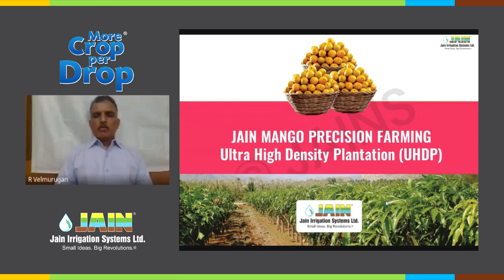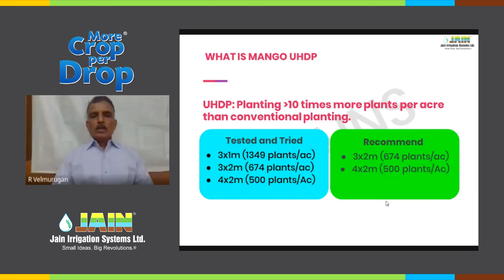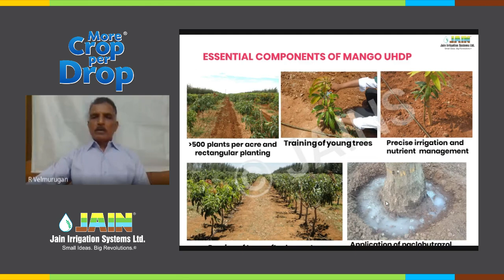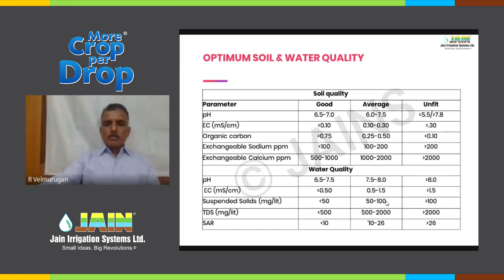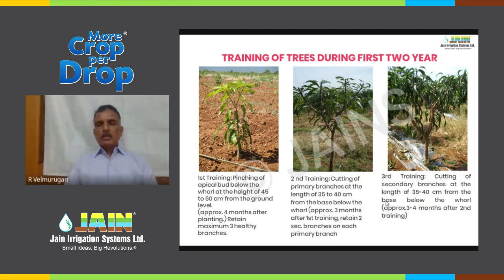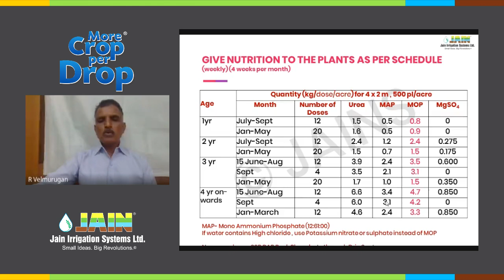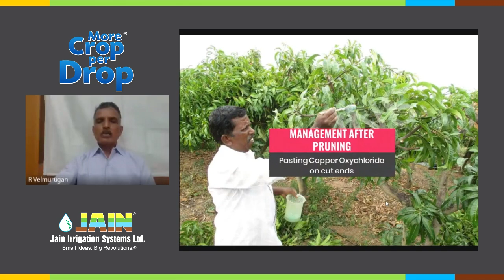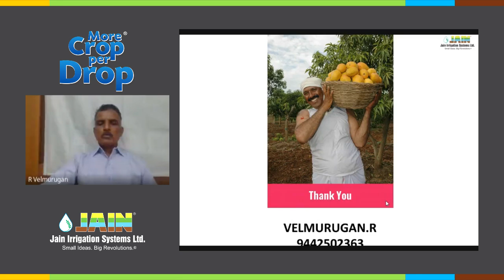Jain High Density Planting Method for Mango Cultivation (Tamil)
மா சாகுபடியில் ஜெயின் உயர் அடர் நடவு முறை